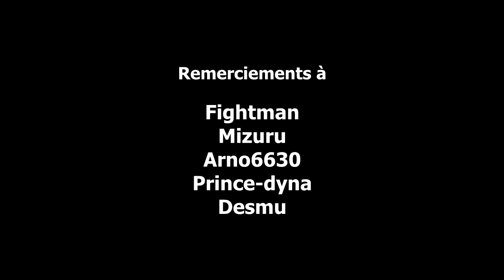Rémi le Radis -- Épisode...??: Qu'est-ce qu'on rigole !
Bonjour ! Je m'appelle Sirius. Enfin, c'est comme ça que les gens m'appellent. Vous vous souvenez de moi ? Mon visage vous dit peut-être quelque chose, on s'est déjà vus à quelques reprises. Vous vous amusez bien en regardant les Aventures de Rémi le Radis ? Moi oui. Comme un petit fou ! Laissez-moi d'ailleurs vous présenter mon épisode préféré. Je trouve qu'il est très, très drôle.

N'attendez pas les rediffusions ! Retrouvez l'intégrale des Aventures de Rémi le Radis dans la Boîte Magique de

La série est terminée dans la Boîte Magique depuis quelque temps déjà, mais on ne va pas s'arrêter là ! Retrouvez sur notre site un épisode bonus « Rémi le Radis Lite », tourné pour la toute première fois en plein air ! Saurez-vous reconnaître de quel quartier de Paris il s'agit ?